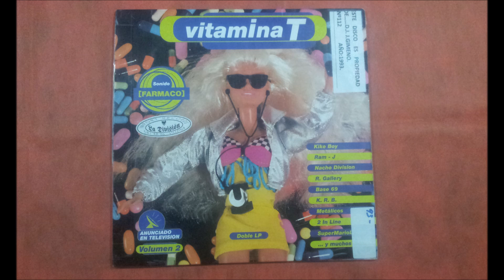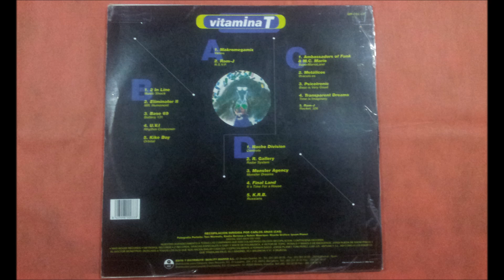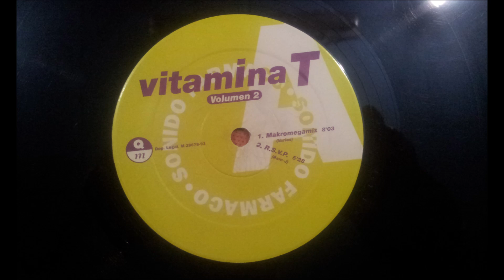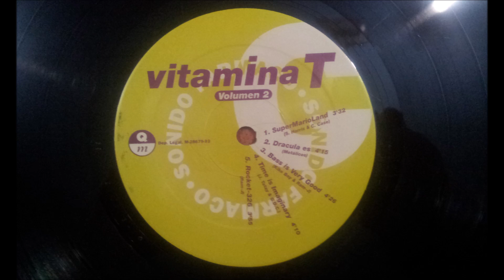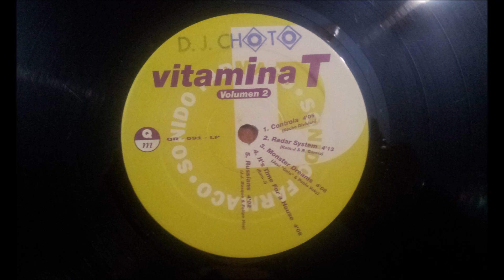2 IN LINE.(MUSIC SHOCK.)(12'' LP.)(1993.) VITAMINA T VOL II.